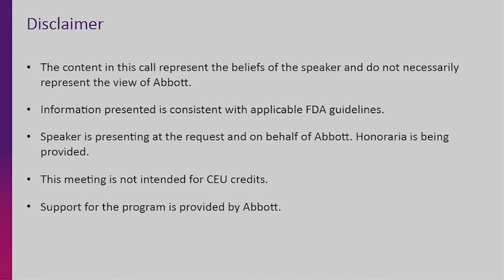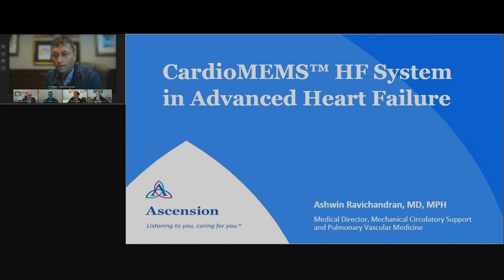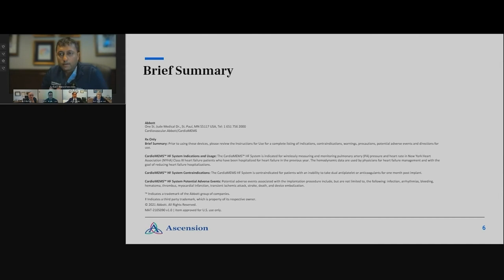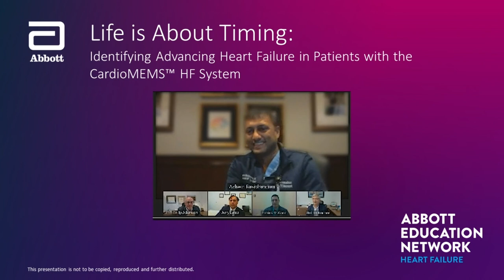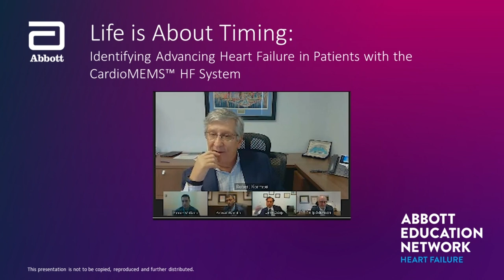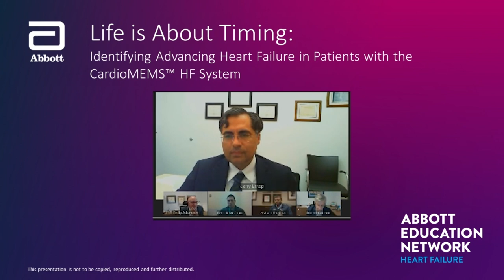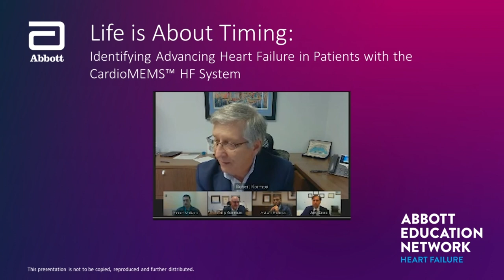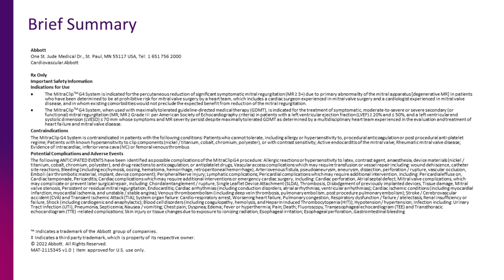Life is About Timing: Identifying Advanced Heart Failure in Patients with the CardioMEMS HF System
This interactive course, sponsored by Abbott, is designed to meet the educational needs for clinicians utilizing the CardioMEMS HF System and Merlin.net Patient Care Network (PCN) to monitor NYHA Class III patients with advanced heart failure. Our expert panelists will discuss the role of the HeartMate 3 LVAD as a patient’s heart failure advances to NYHA Class IIIB and Class IV.

This video is intended for healthcare professionals.